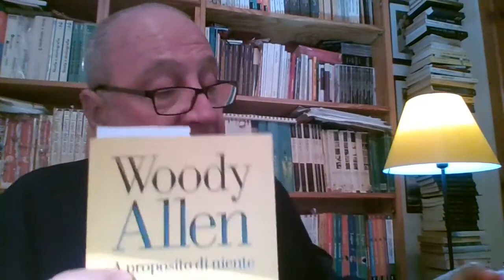A PROPOSITO DI NIENTE di Woody Allen - Prima parte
Leggere romanzi, storie e racconti da un'idea di Guido Ruberto e Michele Rigoni.
Una produzione Keymove Milano.

Il progetto @storielette2020 nasce dall’idea di due amici, Guido Ruberto e Michele Rigoni, che hanno immaginato di costruire uno spazio da condividere con tutti, grazie alla letteratura.

Il format del progetto prevede una lettura (quotidiana e ora settimanale) LIVE su FACEBOOK di circa 30 minuti.
Non un romanzo intero, ma un racconto, o la scelta di un personaggio o di un frammento significativo.

Guido Ruberto è uno storico doppiatore pubblicitario - oltre che un appassionato lettore.
Michele Rigoni è un direttore creativo titolare dell’agenzia di comunicazione Keymove Milano.

Insieme propongono @storielette2020 su Facebook.